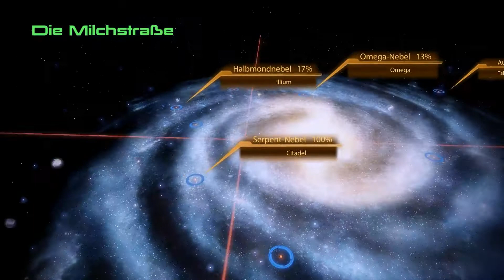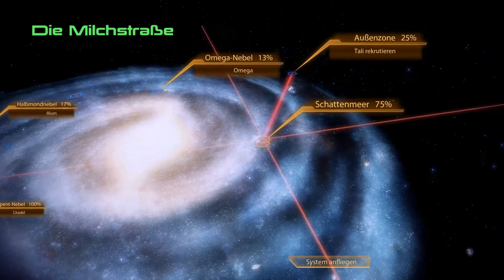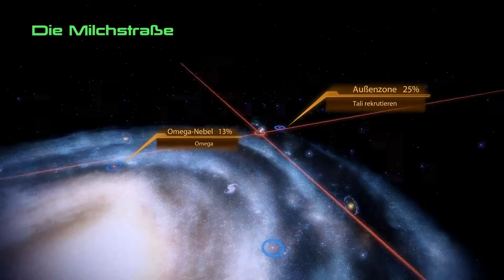Let's Play Mass Effect 2 #21 Ein Gefallen für Garrus [Blind/Full-HD]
Garrus bittet uns darum dass wir ihm einen Gefallen machen und einen seiner alten Weggefährten suche. Er hat noch eine Rechnung zu begleichen ;)